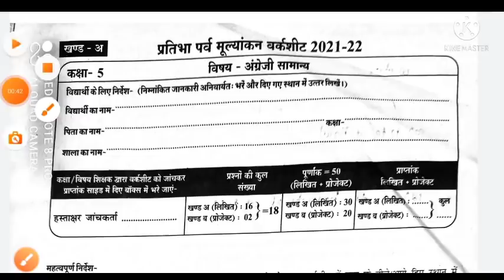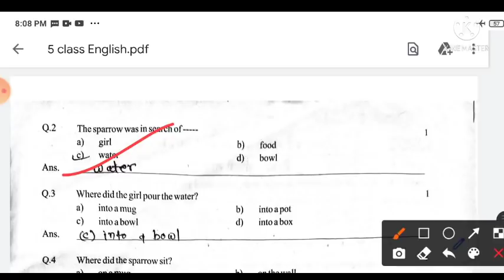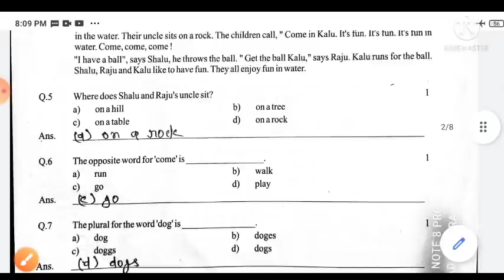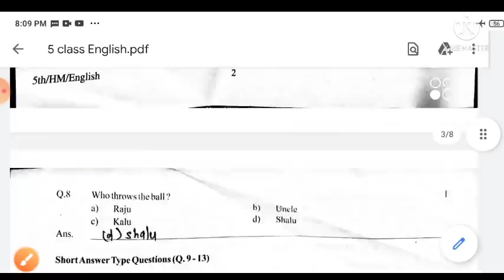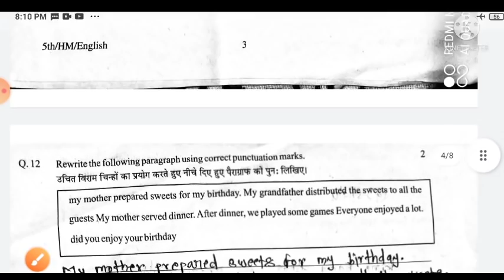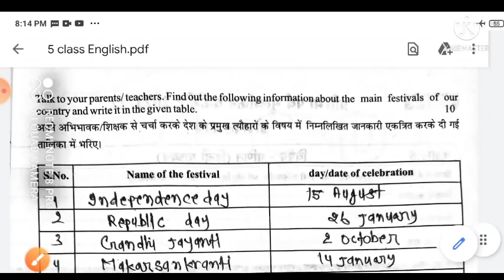अर्द्धवार्षिक मूल्यांकन प्रश्न पत्र 2022 23 कक्षा 5 विषय संपूर्णउत्तर|ardhvaarshik Pariksha kaksha 5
Pratibha parv mulyankan worksheet project kar kaksha 5 vishay angreji 2021-22|कक्षा 5वी अंग्रेजी

🔴class 6 Hindi Pratibha parv project kary solution

🔴class 6 English Pratibha parv project kary solution

🔴class 6 science Pratibha parv project kary solution

🔴class 6 social science Pratibha parv project kary solution

🔴class 6 math Pratibha parv project kary solution

🔴class 6 Sanskrit Pratibha parv project kary solution